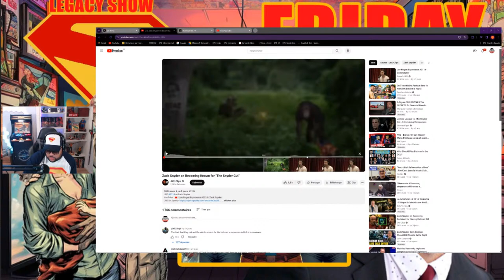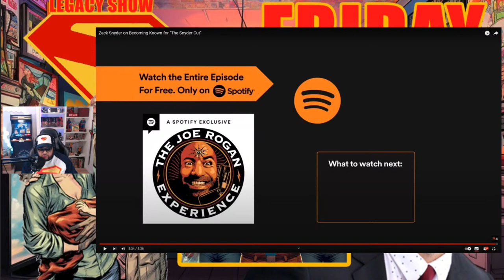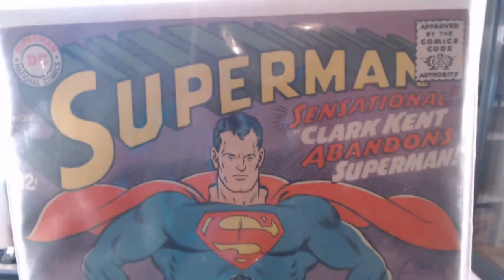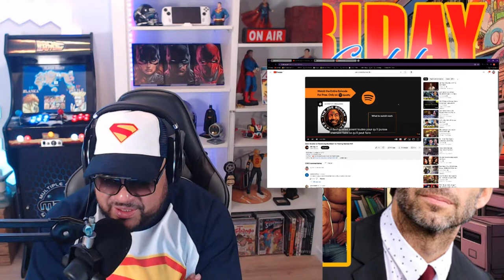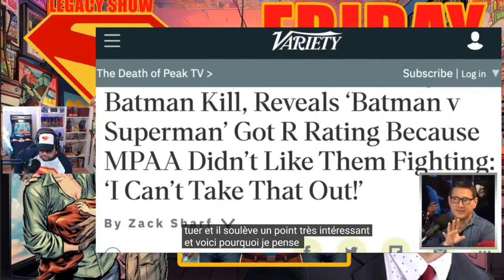FRIDAY GEEKOLOGY NOCTURNE